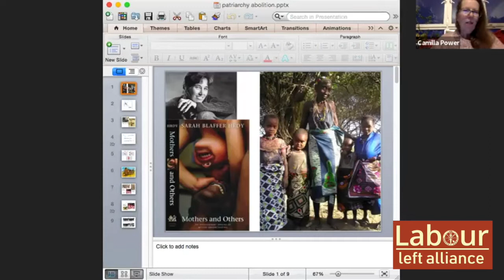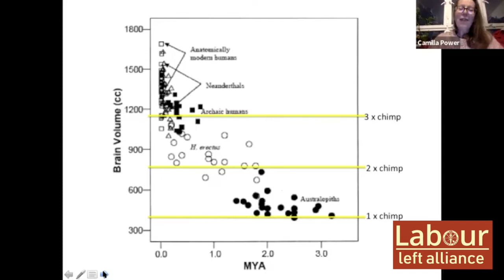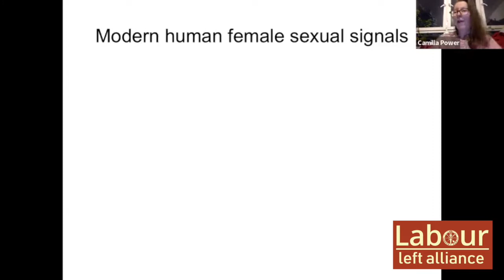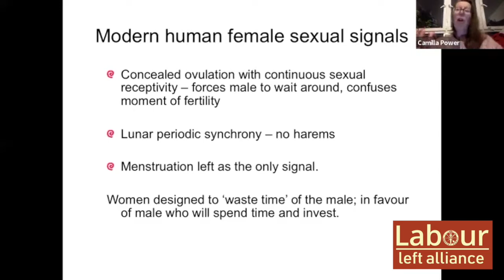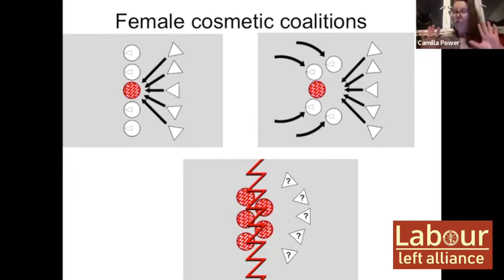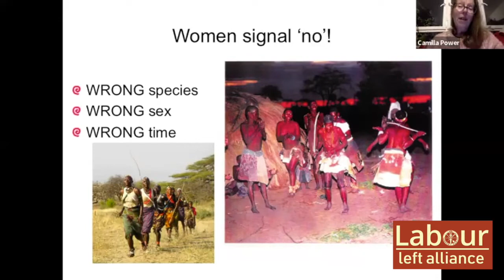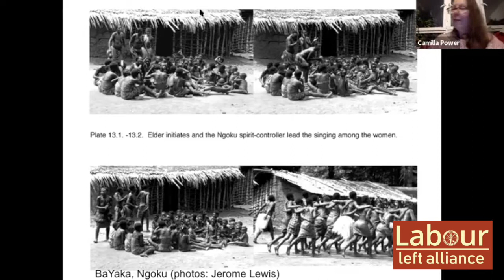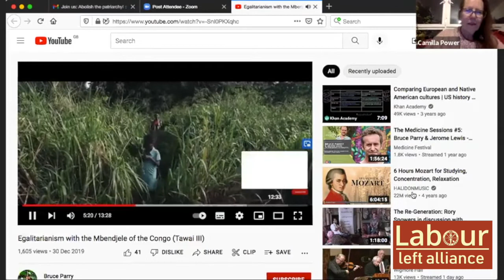Abolition 5 - The patriarchy!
Radical anthropologists Camilla Power